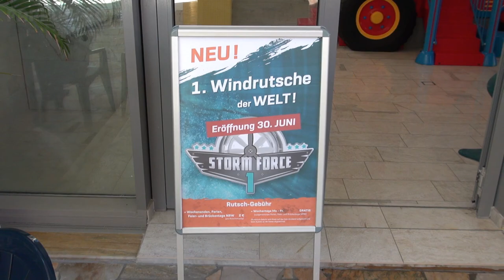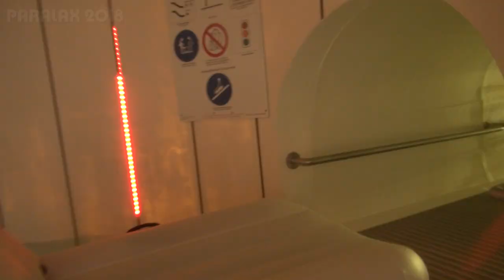AquaMagis Plettenberg - Storm Force 1 (Windrutsche) - Onride & Offride [POV & Outtakes]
Onride & Offride auf der weltweit ersten Windrutsche, welche am 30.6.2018 im AquaMagis in Plettenberg eröffnet wurde. Mit Windgeschwindigkeiten von bis zu 100 km/h wird man auf einer speziellen Luftmatte durch einen Windkanal gejagt. Die dabei erreichte Rutschgeschwindigkeit ist stark vom Sitzwinkel abhängig. Die höchste Geschwindigkeit erreicht man üblicherweise durch möglichst aufrechtes Sitzen und den dadurch verstärkten Windantrieb des Luftkissens. Innerhalb der Röhre befinden sich zwei kleine Wasserbecken, über die man bei richtiger Sitzhaltung mit hoher Geschwindigkeit hinüber gleitet. Ansonsten gibt es während der recht kurzen Fahrt noch ein paar schöne LED-Effekte zu bestaunen. Der Ventilator der Windmaschine, welche zum Antrieb dient ist auf verschiedene Geschwindigkeiten regulierbar und standardmäßig nicht auf die volle Leistung eingestellt (geht aus einem Gespräch mit „Tuberides“ hervor). Die Rundfahrt endet nach wenigen Sekunden im von der Startrampe gegenüber liegenden Auslaufbecken.

Die Rutsche wird an Wochenenden (Samstag & Sonntag), Feier-, Ferien- und Brückentagen mit einer gesonderten Rutsch-Gebühr von 2€ berechnet, ist jedoch an gewöhnlichen Werktagen kostenlos.

Das Video wurde sowohl mit einem Sony-Camcorder als auch mit einer aktuellen GoPro HERO 2018 aufgenommen. Ein paar Outtakes von unseren ersten Rutschversuchen gibt es am Ende des Videos zu sehen. ;-)

Technische Daten:

Typ: Windrutsche
Länge: 90,00 m
Hersteller: Klarer
Baujahr: 2018
Specials: Windantrieb, Wasserbecken, LED Effekte

Onride & Offride on the world's first wind slide, which opened on June 30, 2018 in the AquaMagis in Plettenberg. With wind speeds of up to 100 km/h you are gliding on a special mat through a wind tunnel. The slipping speed depends strongly on the seat angle. The highest speed is usually reached by sitting upright as possible and thereby increasing the wind power. Within the tube are two small pools, over which one slides with high speed. Otherwise, there are some nice LED effects during the short ride. The fan of the wind machine is adjustable to different speeds and is not set to full power by default (according to a conversation with „Tuberides“). The ride ends after a few seconds in the run-off basin opposite the launch pad.

The slide is charged on weekends (Saturday & Sunday), holiday and bridging days with a separate fee of € 2, but is free on ordinary working days.

The video was taken with both a Sony camcorder and a current GoPro HERO 2018. A few outtakes from our first slide tests can be seen at the end of the video. ;-)

Technical specifications:

Type: Wind chute
Length: 90.00 m
Manufacturer: Klarer
Year of construction: 2018
Specials: wind channel, water basin, LED effects